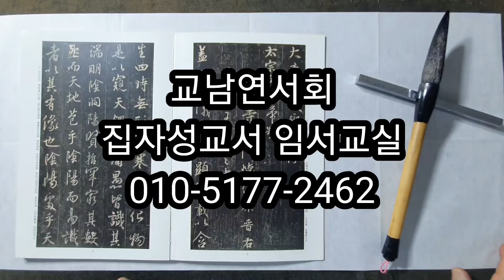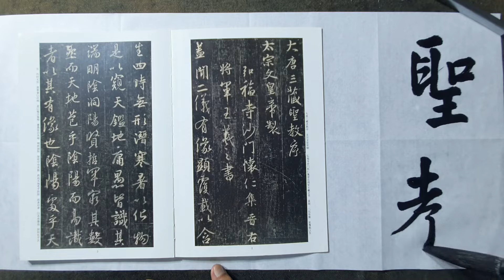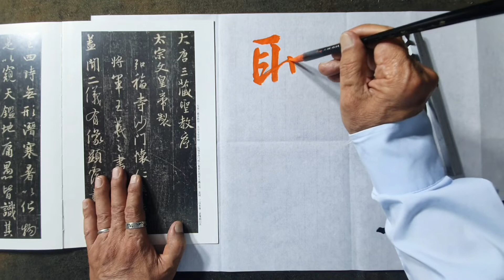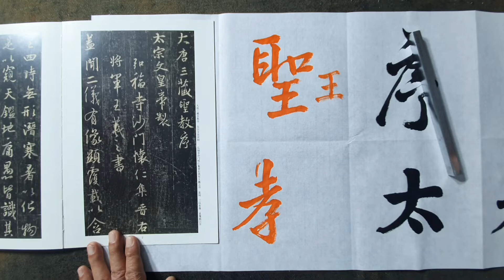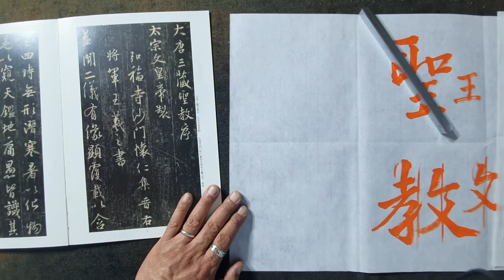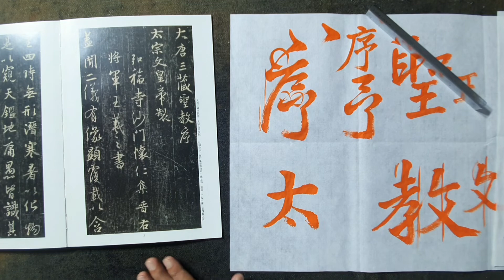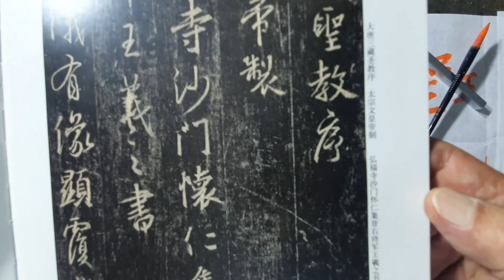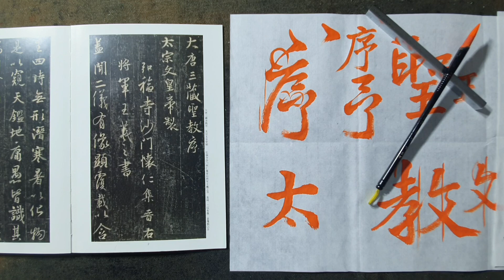서예 행서 왕희지 집자성교서 임서교실2